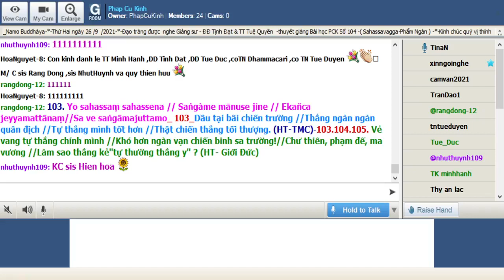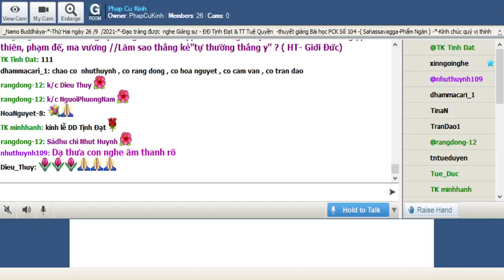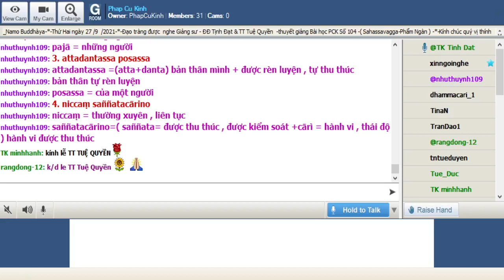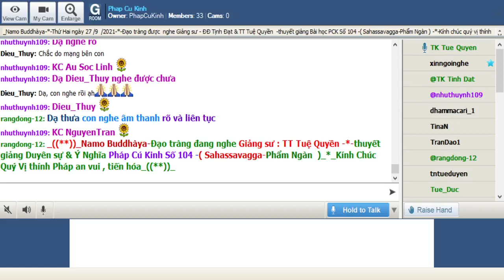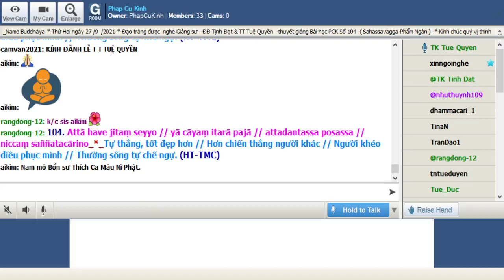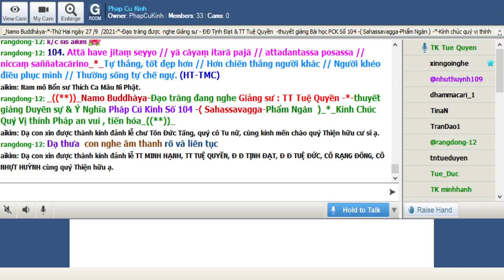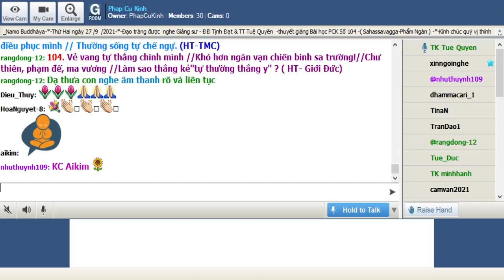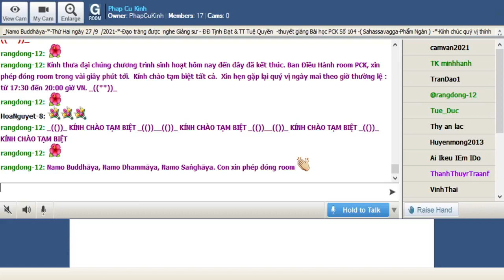27-09-2021 Room Phap Cu Kinh Thứ Hai.TT Tuệ Quyền giảng Pháp Cú Kinh Số 104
Phap Cu Kinh Thứ Hai Sep 27-2021.TT Tuệ Quyền giảng từ vựng, ý nghĩa & duyên sự Pháp Cú Kinh Số 104.-*-Đức Thế Tôn khi Ngài ngự tại : Jetavana ( Kỳ Viên Tự ) , đề cập đến : Antthapuccakabrāhmaṇa .(thầy Bà La Môn hỏi về Pháp vô ích)_Ngài thuyết lên kệ ngôn này._*_ ( Sahassavagga-Phẩm Ngàn )_((**))_

*104. Attā have jitaṃ seyyo // yā cāyaṃ itarā pajā // attadantassa posassa // niccaṃ saññatacārino_*_

*104. Tự thắng, tốt đẹp hơn // Hơn chiến thắng người khác // Người khéo điều phục mình // Thường sống tự chế ngự. (HT-TMC)

*104. Vẻ vang tự thắng chính mình //Khó hơn ngàn vạn chiến binh sa trường!//Chư thiên, phạm đế, ma vương //Làm sao thắng kẻ''tự thường thắng y'' ? ( HT- Giới Đức)

1. Attā have jitaṃ seyyo
Attā =chính bản thân mình
have= thật vậy
jitaṃ = chiến thắng
seyyo = tốt hơn

2. yā cāyaṃ itarā pajā
yā = người nào
cāyaṃ=( ca+āyaṃ) và + điều này
itarā= những người khác
pajā = những người

3. attadantassa posassa
attadantassa =(atta+danta) bản thân mình + được rèn luyện , tự thu thúc.
bản thân tự rèn luyện
posassa = của một người

4. niccaṃ saññatacārino
niccaṃ = thường xuyên , liên tục
saññatacārino=( saññata= được thu thúc , được kiểm soát +cārì = hành vi , thái độ ) hành vi được thu thúc